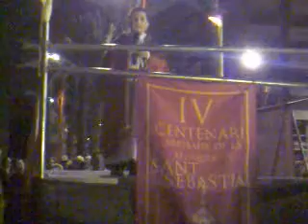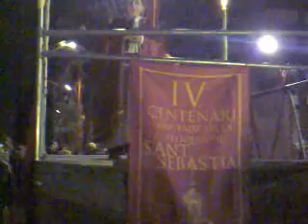VNews IV centenari lloa S.Sebastià